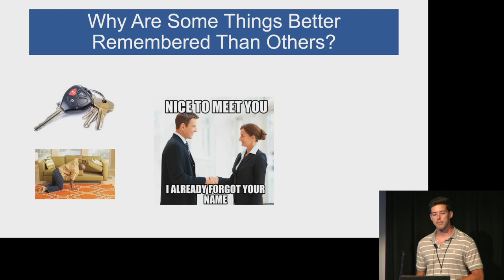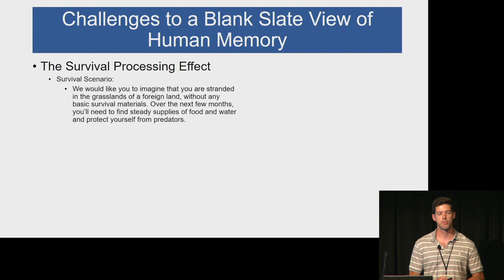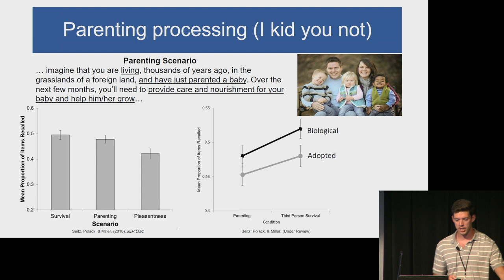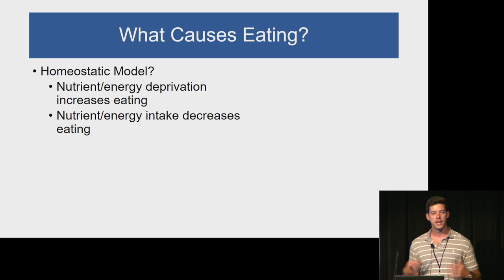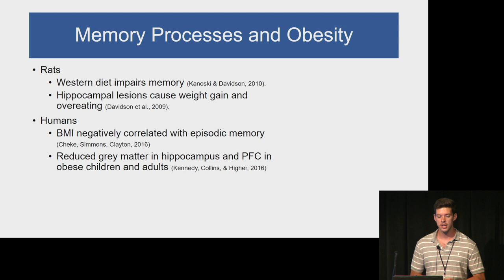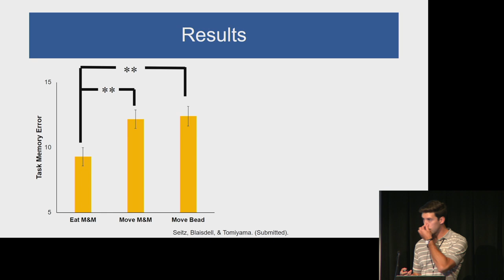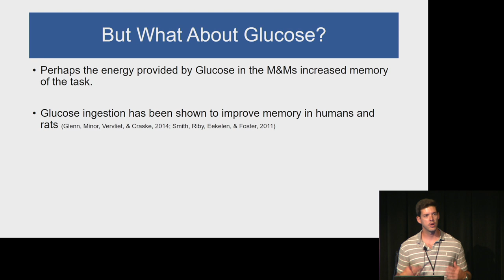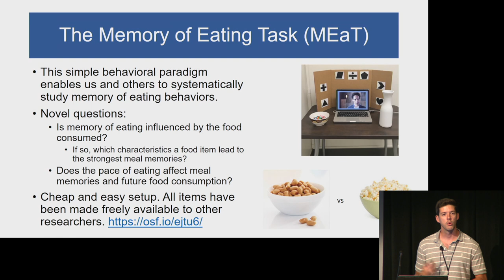B. Seitz - Exploring Biological Significance in Human Memory and a Bias Towards Remembering [...]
The human memory system is the product of millions of years of selective pressures and such pressures can be revealed in the form of memory biases towards fitness relevant information. Even neutral information, when processed in a manner that makes it fitness relevant, is better recalled than that same information processed in a non-fitness relevant way. Empirical demonstrations of these imagined processing scenarios that enhance memory due to their fitness relevant nature are discussed as are their theoretical relevance to a larger adaptive memory framework. This framework informs a number of studies we have conducted that explore the accuracy of how eating events are remembered. Overall, we observe a bias towards better remembering a number of aspects of eating events compared to similar procedural tasks. Proximate and ultimate explanations of this phenomena are considered as well as the practical health implications of these findings.

Benjamin Seitz, M.A.
Ben is a 2nd year PhD student at UCLA where he works under the supervision of Dr. Aaron Blaisdell and Dr. Janet Tomiyama. His research is primarily concerned with understanding how learning and memory processes affect eating behaviors and, conversely, how eating events are learned about and remembered. As an undergraduate, he was advised by Ralph Miller and David Sloan Wilson which accounts for his background in associative learning and evolutionary theory. You can find out more about him and his research